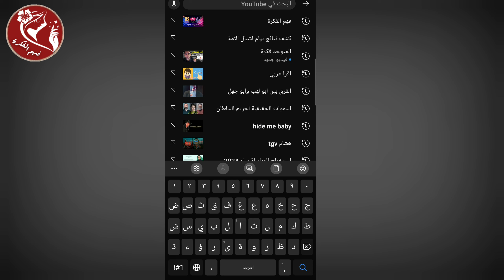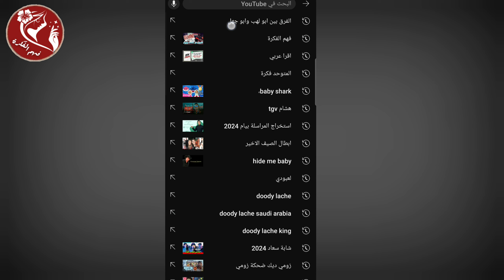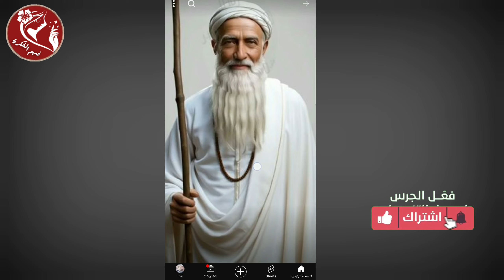رسالة تنبيهية من اليوتيوب في فيديوهات Shorts أثناء عملية البحث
التركيز على الموضوع الحالي
ــــــــــــــــــــــــــــــــــــــــــــــــــــــــــــــ
فهم الفكرة قناة متخصصة في:
ــــــــــــــــــــــــــــــــــــــــــــــــــــــــــــــ
◀ البرامج المستخدمة في المونتاج 📸:
● موقع (  Canva ) .